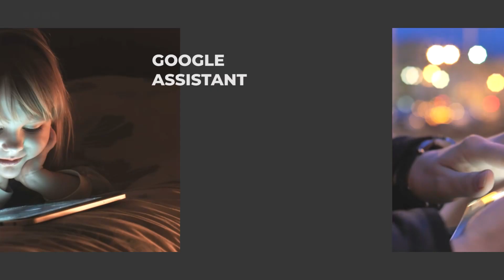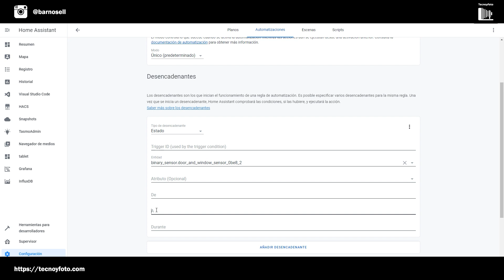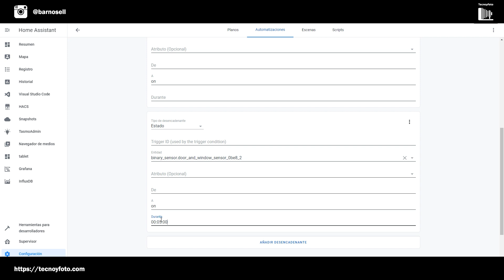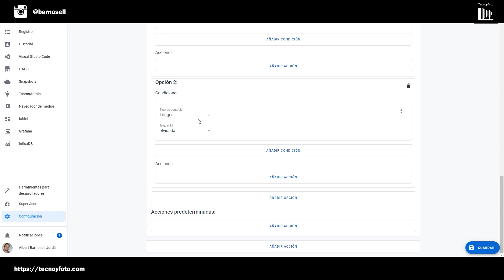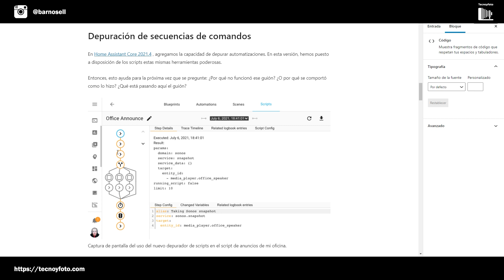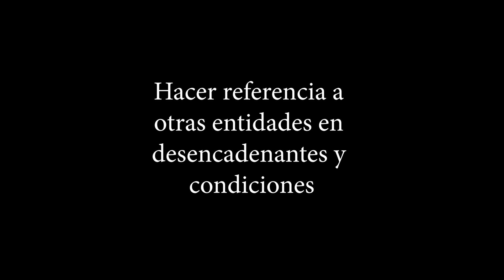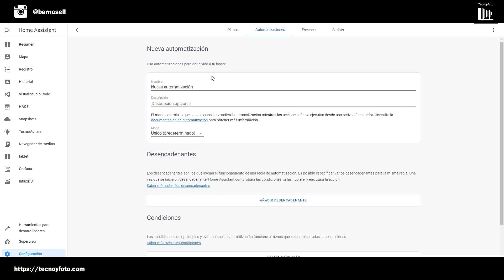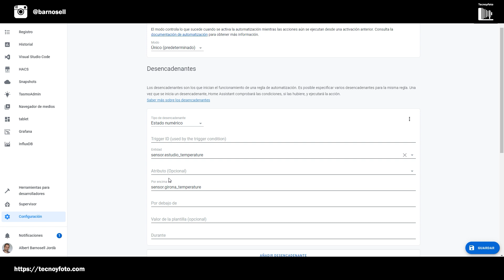Novedades del mes - Julio 2021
Una versión INTERESANTE, con un montón de pequeñas ventajas para facilitar las cosas a la hora de CREAR automatizaciones, scripts y hacer plantillas.